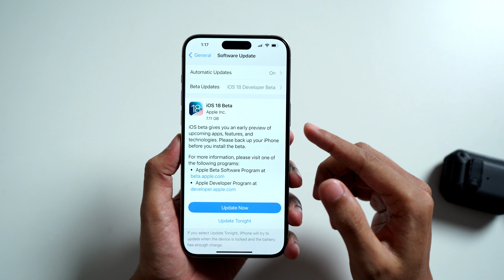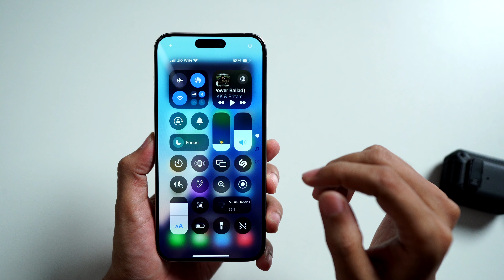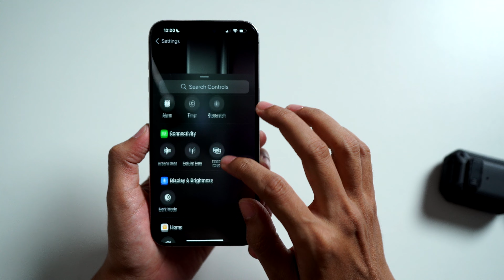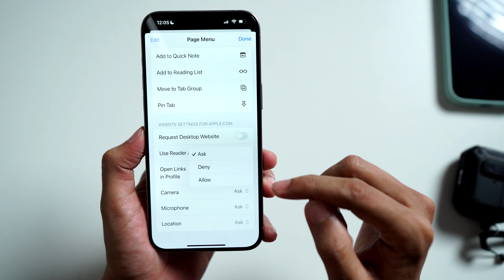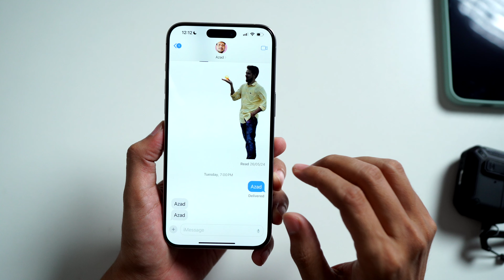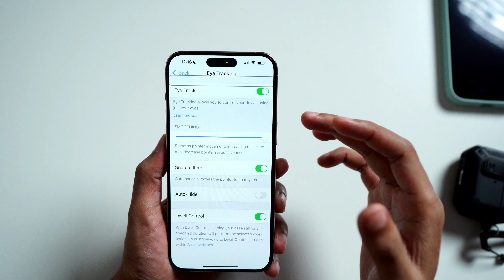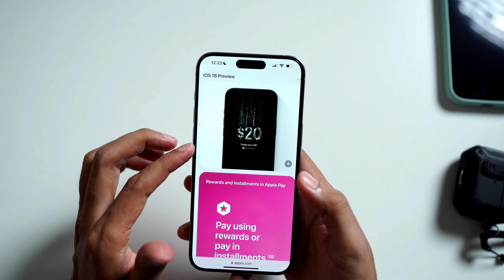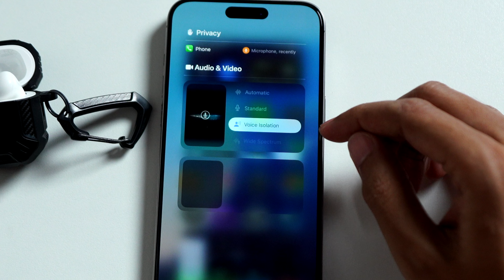iOS 18 50+ New Hidden Features and Changes in Hindi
In this video, Apple dropped iOS 18 Beta for the iPhone and it's packed with a lot of good new features and changes. Here's what stood out to me. Enjoy!

Watch this video till end to know everything about this iOS 18 Beta 1 Features!

**Chapter**
00:00 - Intro
00:22 - Home customize
03:27 - Control center
04:36 - Flash light
05:18 - Side
05:41 - Action buttan
06:24 - calculator
08:53 - Safari
09:33 - Password
10:22 - Phone Call
11:50 - Require Face ID
12:34 - Messages
14:56 - Eye tracking
15:41 - Vehicle Motion
16:24 - Photo
18:03 - Call Recoding
19:10 - Game mode
19:40 - Charging
20:18 - Notes
20:56 - Calendar
21:34 - AirPods features
22:43 - Outro

Video link

Video link